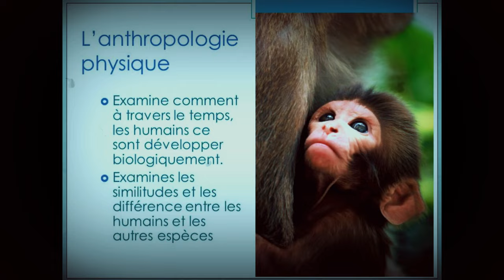Le chômage des jeunes au Gabon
Pour aborder le problème du chômage au Gabon, plusieurs solutions peuvent être envisagées
Voici une analyse détaillée pour ta vidéo YouTube :
Solutions possibles pour réduire le chômage au Gabon
Amélioration de l'éducation et de la formation professionnelle : Investir dans des programmes éducatifs et de formation adaptés aux besoins du marché du travail peut aider à réduire le chômage. Cela inclut la mise en place de partenariats avec des entreprises pour offrir des stages et des apprentissages.
Encouragement de l'entrepreneuriat : Créer un environnement favorable pour les jeunes entrepreneurs grâce à des subventions, des prêts à taux réduits et des incubateurs d'entreprises peut stimuler la création d'emplois.
Diversification de l'économie : Réduire la dépendance au secteur pétrolier en développant d'autres secteurs économiques comme l'agriculture, le tourisme et les services. Cela peut créer de nouvelles opportunités d'emploi.
Réforme du marché du travail : Simplifier les procédures administratives pour créer des entreprises et améliorer la flexibilité du marché du travail peut encourager les investissements et la création d'emplois.
Programmes de réinsertion professionnelle : Mettre en place des programmes de réinsertion pour les chômeurs de longue durée, offrant des formations spécifiques et des services de placement.
Tags et Hashtags pour le référencement
Pour améliorer le référencement de ta vidéo sur YouTube, voici quelques suggestions de tags et hashtags :